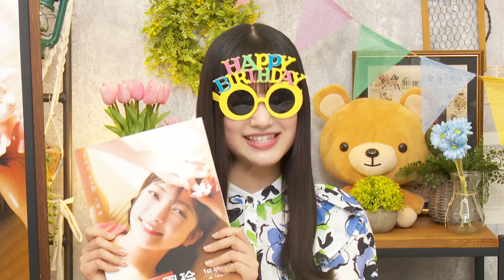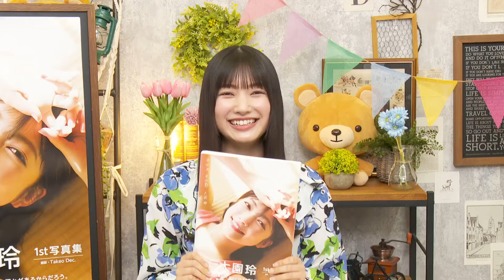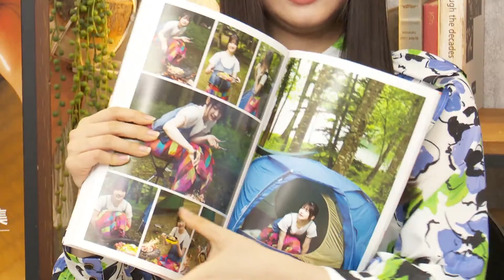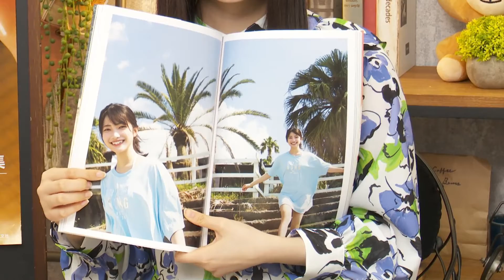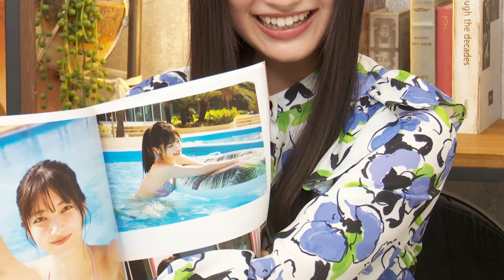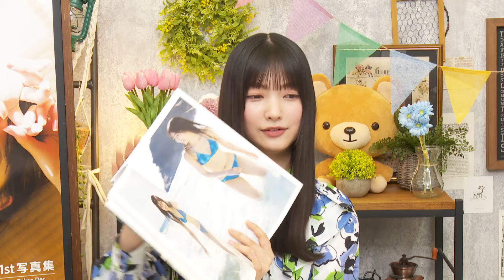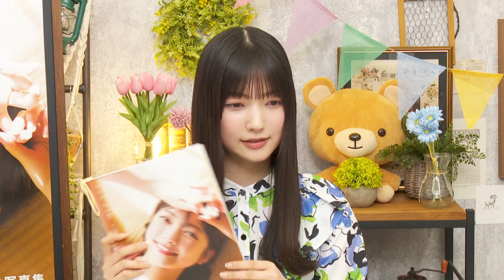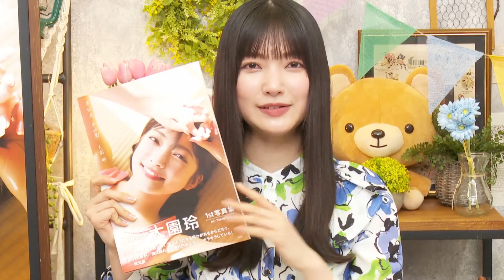大園 玲 1st写真集 「半分光、半分影」 発売記念SP SHOWROOM (1080p HD) 2023年04月18日21時00分46秒